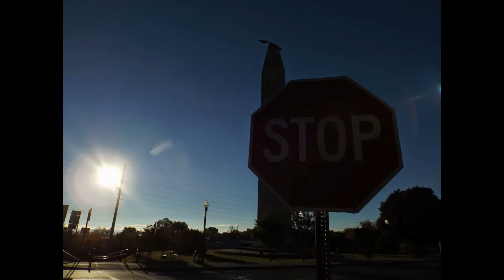Photos By David O'Connell. :)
A slideshow of photos I have taken over the last couple of months with my $179 Fujifilm Camera. :) Most were taken in Plattsburgh, New York. Some in Malone, New York.